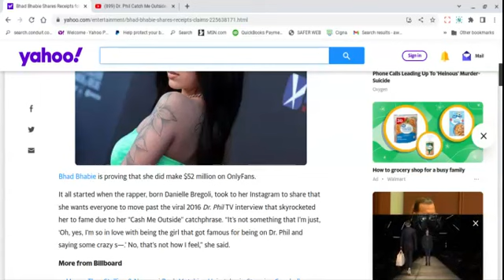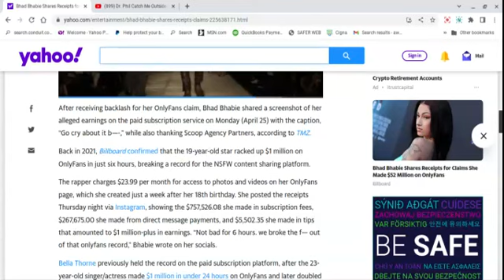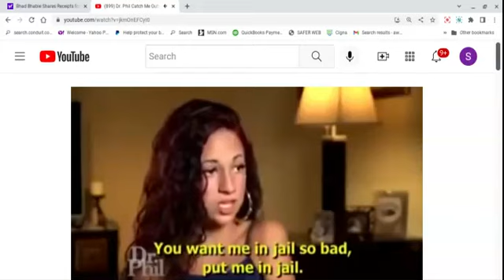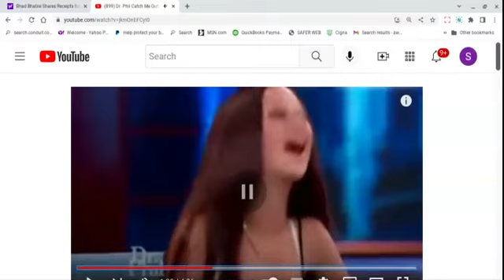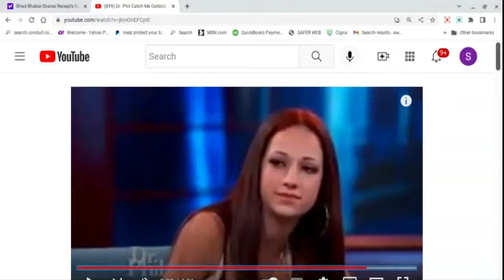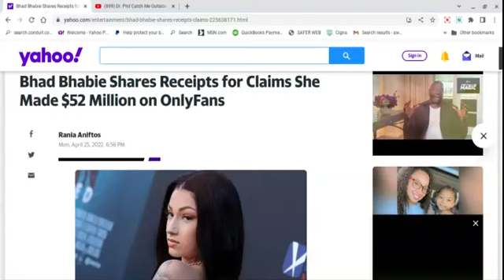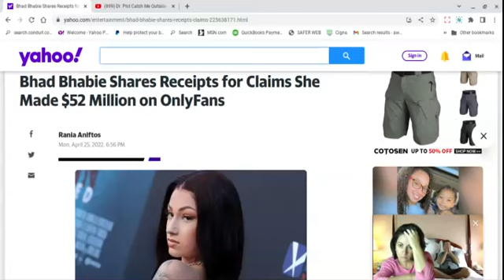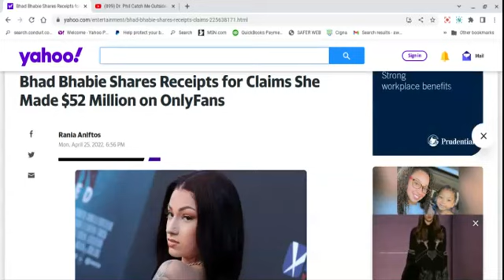Bhad Bhabie Made Millions on Only Fans? How Much of That Came From Blk Men?..($50 Billion Man)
Brief commentary on a woman who goes by Bhad Bhabie, proving she made millions on Only Fans. How much of the $$ Came from Blk Men? Why?